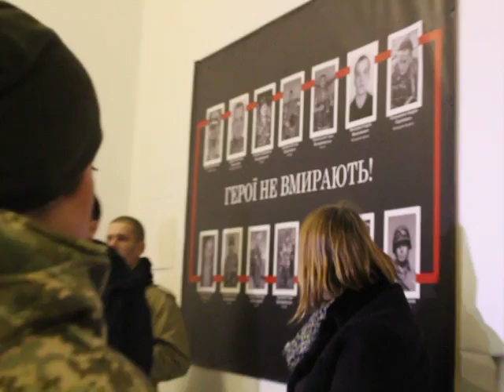У тернопільській військовій частині А3215 відкрили Арт-студію бойової слави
Така Арт-студія чи не єдина в Україні і розташована вона у тернопільській військовій частині.
На її створення пішло близько місяця.